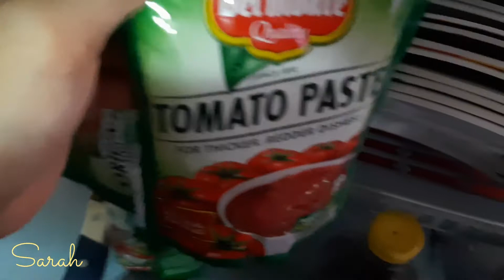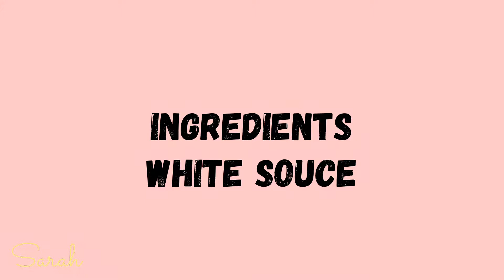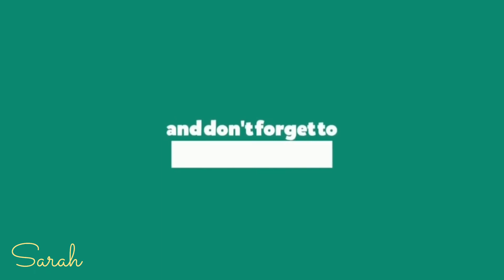ECQ Week 2 | Tara luto tayo No bake-Bake Mac | Vlog 011 | Sarah Kasilag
Hi guys ito po pala ang week 2 ng ecq, share ko lang po ang recepi na natutunan ko sa paggawa ng no bake bake mac. Salamat po 😊